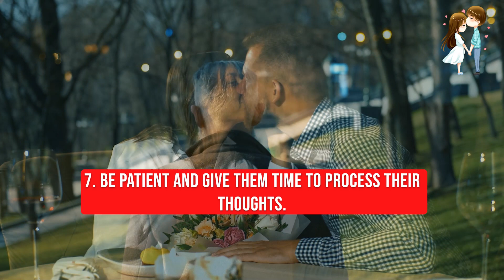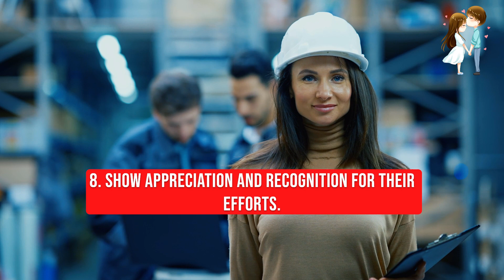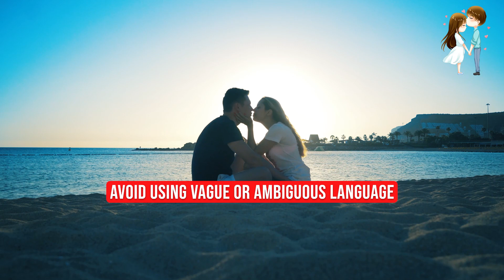What are some effective communication strategies for women in relationships with sigma males?